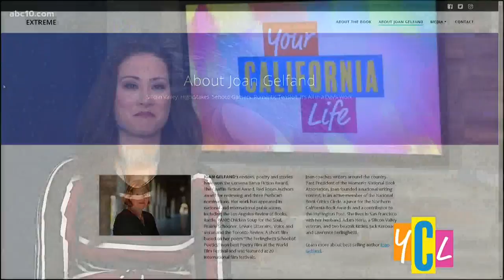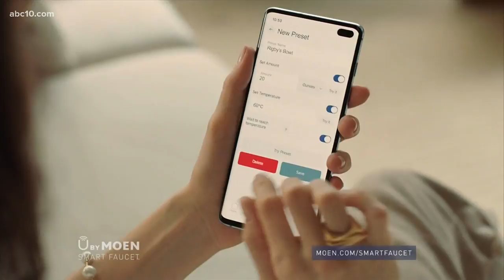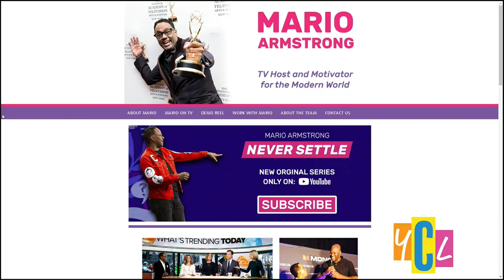The Consumer Electronics Show is All-Digital for 2021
It’s opening day at CES and Mario Armstrong gives us an inside look on all of the latest tech gadgets from home entertainment, laptops and more!